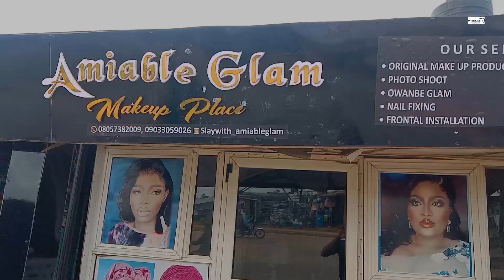Amiable Glam Makeup Place (Advertisement)